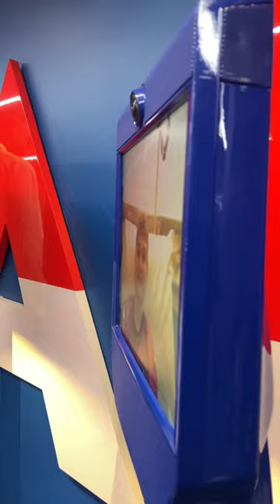Doing some good ❤️ | Fondazione Milan 🤝 Fondation PSG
ription_center?add_user=milanchannel